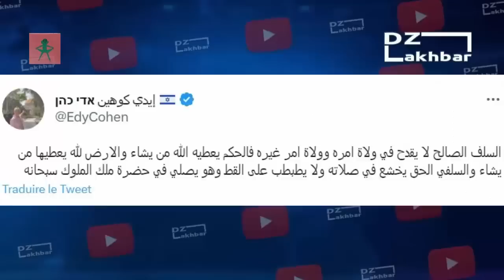شاهد معجزة جديدة تحدث في الجزائر بعد فيديو الإمام و القطة جعلت اليهود و الكفار بعد تطاولهم في صدمة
شاهد معجزة جديدة تحدث في الجزائر بعد فيديو الإمام و القطة جعلت اليهود و الكفار في صدمة و دهشة